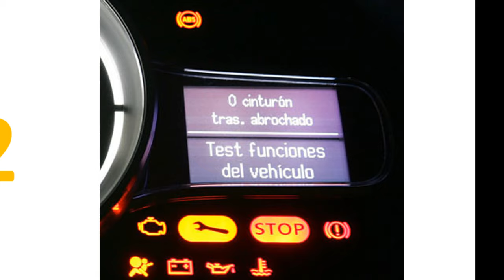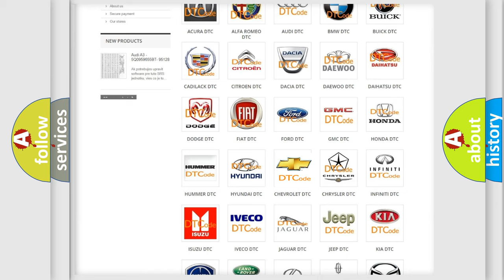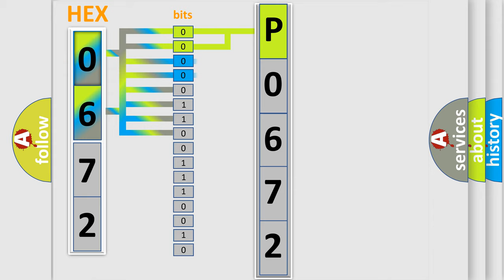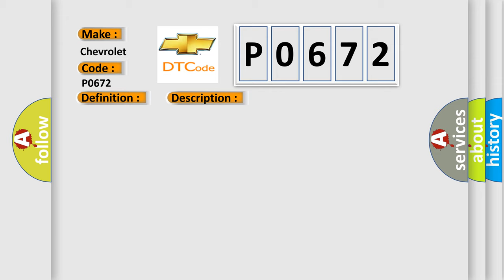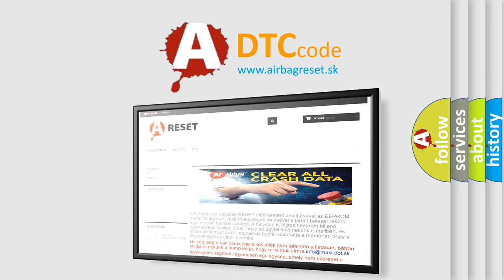DTC Chevrolet P0672 Short Explanation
Contents:
0:21 Basic DTC analysis according to OBD2 protocol standard.
1:48 Insight into programming
2:58 A diagnostically understandable description of the Diagnostic Trouble Code
3:05 Basic error definition

Make:
Chevrolet
Code:
P0672
Definition:
Encoder Circuit Malfunction
Description:
Ignition ON.System voltage 9-18 V.
Cause:
The TCCM senses a low voltage return on the Motor Control A or Motor Control B circuits when a high voltage is expected.ORThe TCCM senses a high voltage return on the Motor Control A or Motor Control B circuits when a low voltage is expected.The fault must remain current for 30 seconds.The transfer case shift control module (TCCM) has a predefined range of 0.0-5.0 V in which the encoder feed back should stay within,0.5-4.5 volts.The DTC sets if the encoder signal feed back falls out of this range.